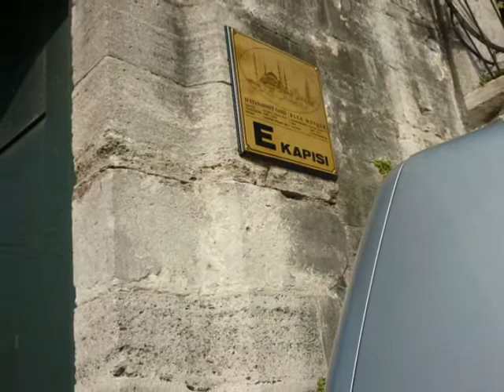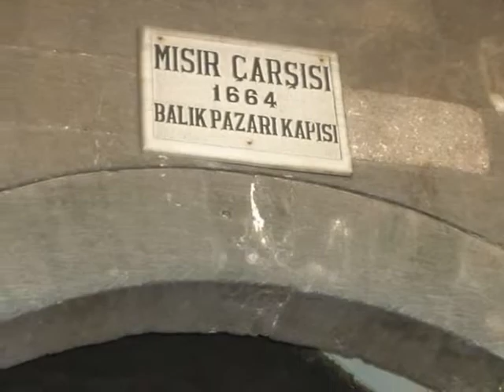los ripoll en estambul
viaje a europa